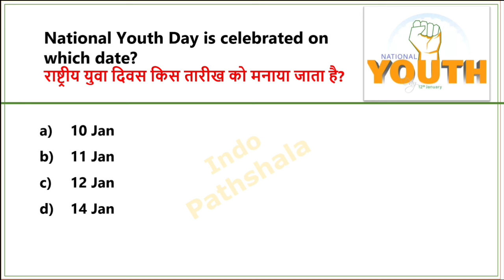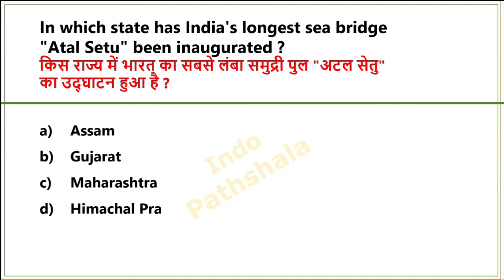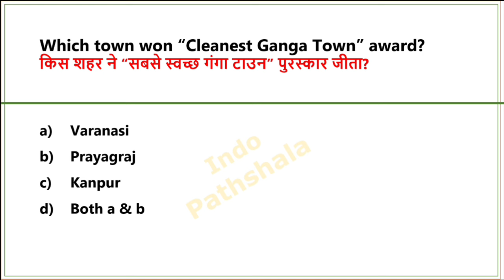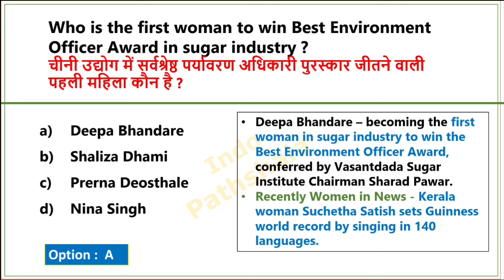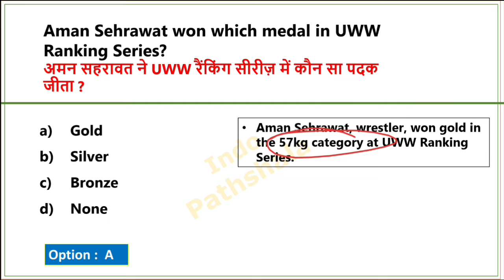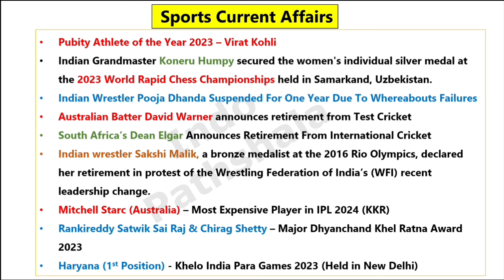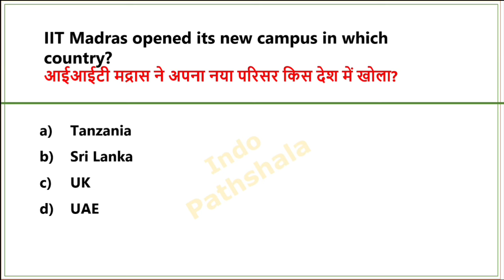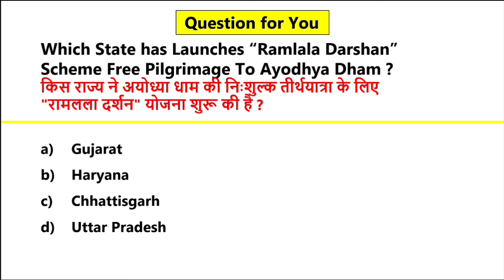12 January Current affairs 2024 | Daily current affairs | Current affairs today | By Sonam Ma'am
Daily Current affairs | 12 January Current affairs 2024 | Today Current affairs | Current affairs

12 जनवरी 2024 करंट अफेयर्स
12 Jan Current affairs 2024
11 January Current affairs 2024
12 jan 2024 Daily current affairs

12 January 2024 Current Affairs

दिसंबर करेंट अफेयर्स 2023

2023 current affairs

12 January 2024 Current Affairs
2023 daily current affairs in English
2023 current affairs in english
दिसंबर 2023 करंट अफेयर्स हिंदी में
2023 Current affairs Revision
Today current affairs in english
January daily current affairs 2024
12 jan 2024 daily current affairs
12 jan daily current affairs
12 January 2024 current affairs
12 January current affairs 2024
12 January current affairs in english
12 Jan 2024 current affairs
12 जनवरी करेंट अफेयर्स 2023